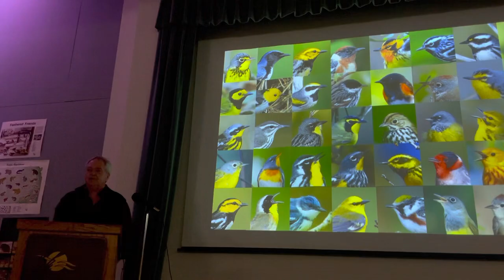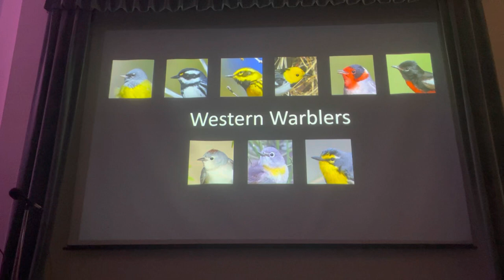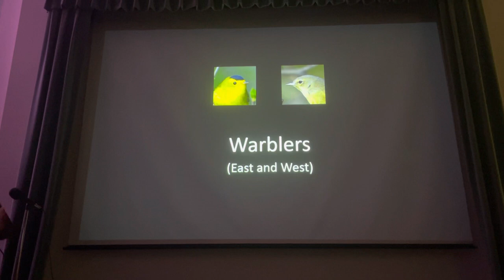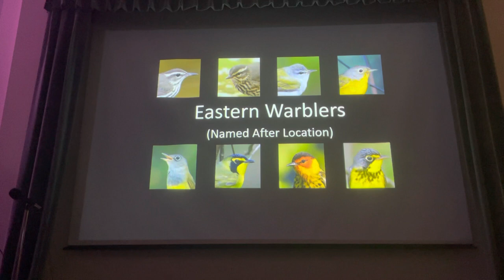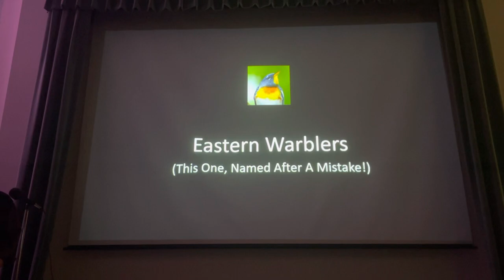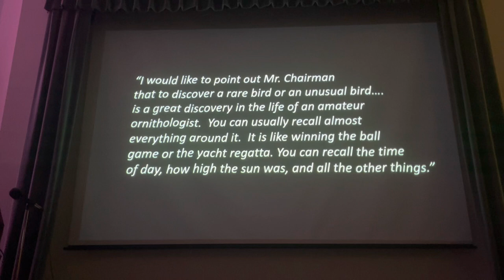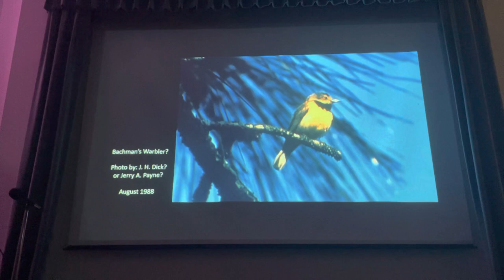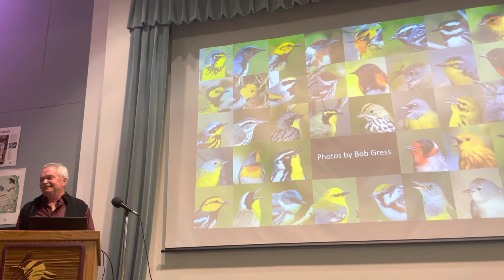Warblers with Bob Gress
In the US and Canada there are over 50 species of the Wood-warbler family, Parulidae. Many are brightly colored and searching for them and seeing them for the first time is both challenging and memorable